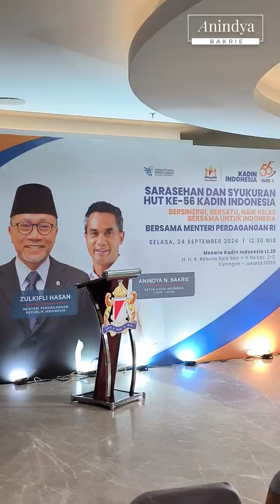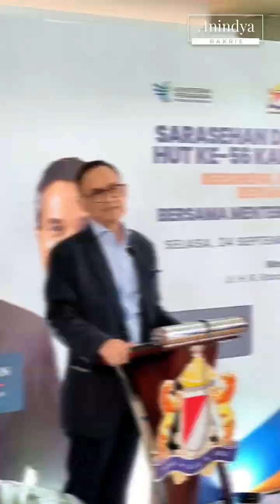Syukuran Ulang Tahun ke-56 Kadin Indonesia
Syukuran Ulang Tahun Kadin Indonesia ke-56 di Kantor Kadin, Menara Kadin Indonesia, Jakarta.

Acara ini selain dihadiri teman-teman Kadin Daerah (Kadinda) dan Asosiasi/Himpunan (ALB), juga dihadiri pengusaha senior Ketua Kadin 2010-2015 Pak Suryo Bambang Sulisto, pengusaha senior pendiri HIPMI dan Menakertrans 1993 – 1998 Abdul Latief, Menteri Kelautan dan Perikanan 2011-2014 Sharif Cicip Sutarjo, ada juga Pak James Riyadi, dan lain sebagainya.

Dari pemerintah hadir Pak Menteri Investasi Rosan Roeslani dan Pak Mandag Zulkifli Hasan. Beliau berdua sekaligus memberikan paparan pada sarasehan yang kami gelar setelah syukuran.

Kami membahas tentang berbagai hal terkait dunia usaha dan pembangunan ekonomi Indonesia. Termasuk peluang kolaborasi Kadin dan pemerintahan ke depan.

Ulang tahun Kadin kali ini istimewa bagi saya. Mengingatkan saya bahwa saya sudah mengabdi di organisasi ini 25 tahun, atau hampir separuh usia Kadin.

Kini saya dipercaya teman-teman memimpin Kadin. Maka saya mohon doanya agar mampu membawa rumah bersama dunia usaha ini lebih baik dan lebih maju lagi.

Terima kasih untuk Pak Menteri, para senior, dan teman-teman Kadin yang berkenan hadir dan memberikan selamat.

Mari kita bersinergi, bersatu, naik kelas bersama untuk Indonesia.

Dirgahayu Kadin Indonesia!